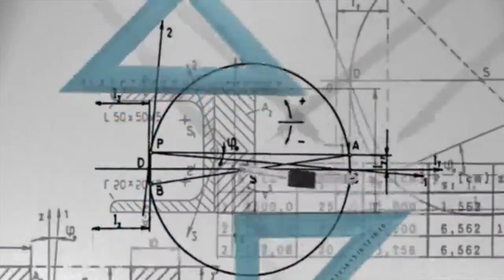സ്കൂൾ_അവധി_Kerala_school holiday news today School closing news malayalam kerala school അവധി നാളെ